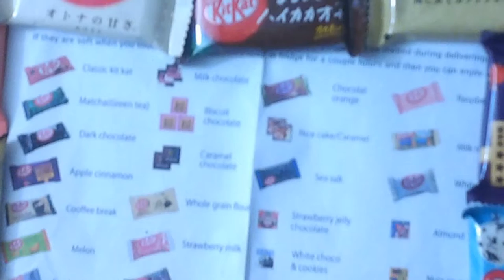NITNSE Reviews Sushi Candy Kit Kat: Orange